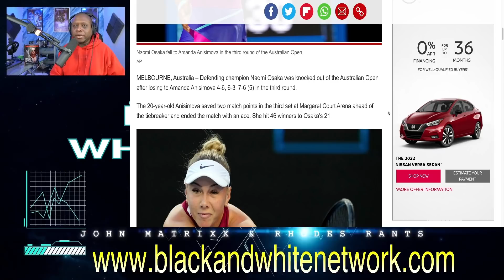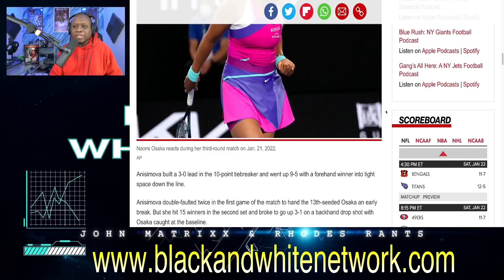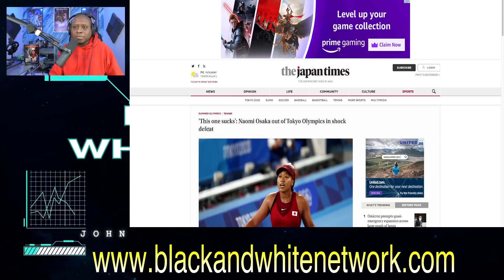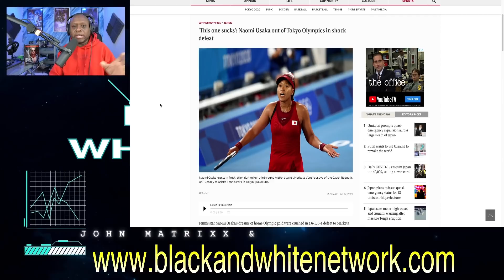Naomi Osaka LOSES to an UNSEEDED player at the Australian Open! | Woke Sports Media takes the LOSS!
Business Address:
14237 E SAM HOUSTON PKWY N STE 200
BOX 147